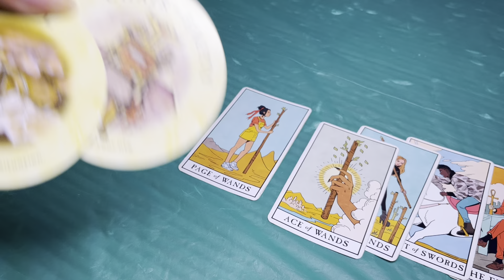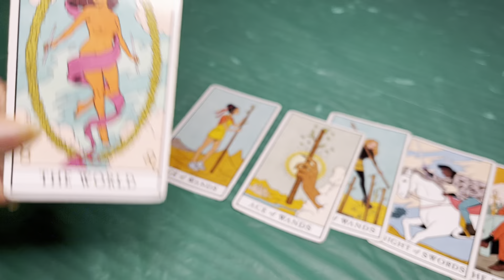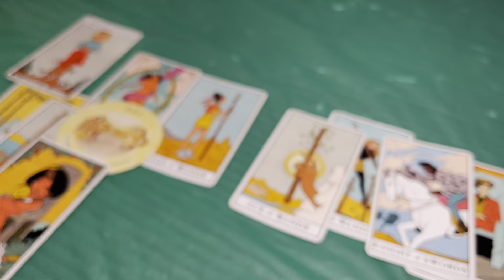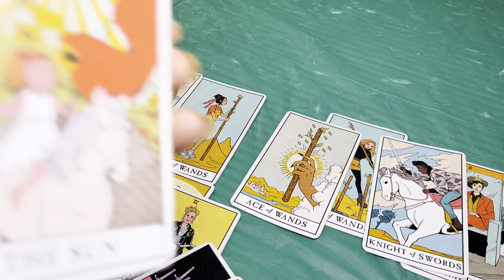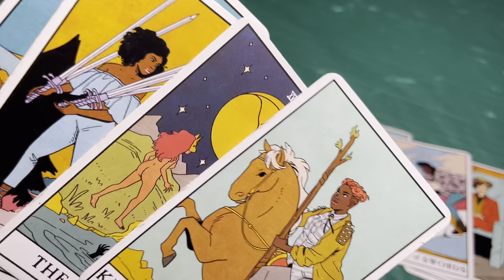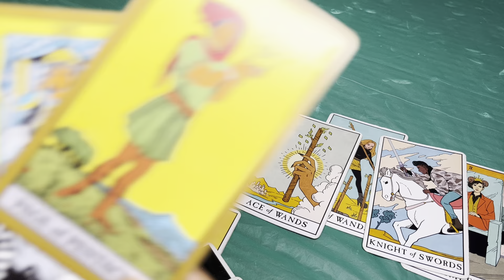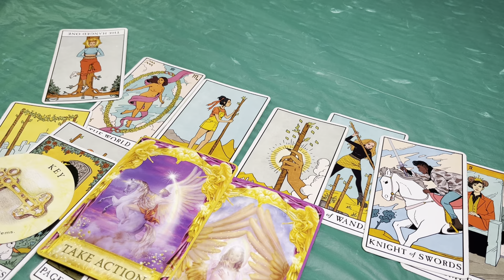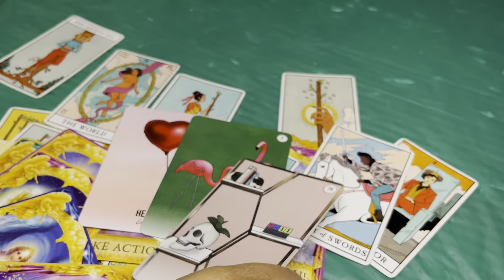SAGITTARIUS The officials is what you’ll need! Just when your not looking love will be there 4U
Hello, Viewers, I Hope You are Having A
Great Day! Todays video I will Speak
about the Sagittarius! This video has ALOT of juicy details and facts you need to know about So STAY TUNEDI